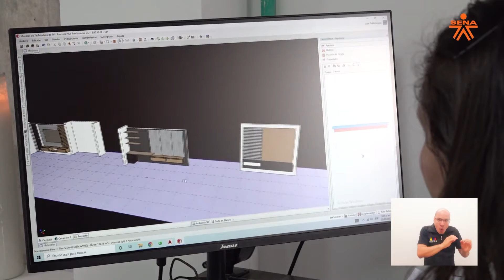Vitrina para emprendedores - Alta Gama Carpintería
Alta Gama es un emprendimiento Fondo Emprender SENA, que se dedica a la producción de muebles de alta calidad con un valor agregado que parte desde el diseño especializado hasta mostrar una experiencia realista del producto.